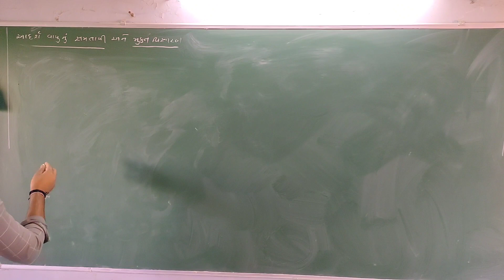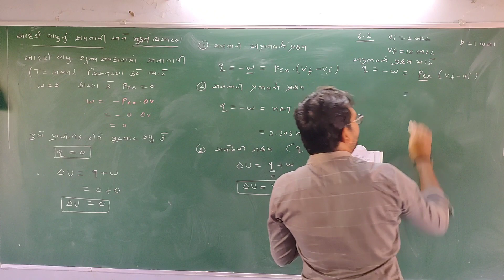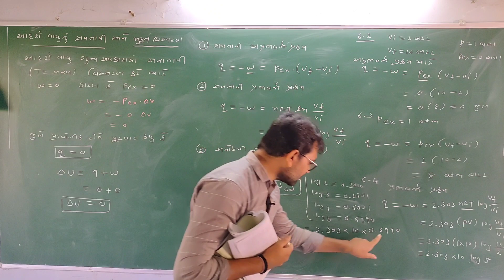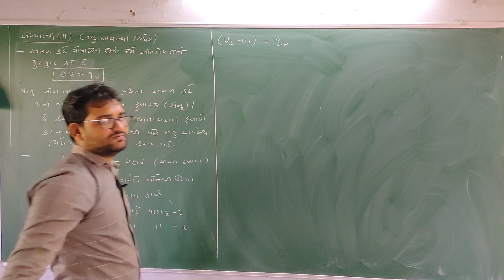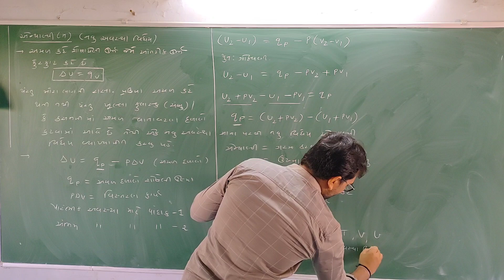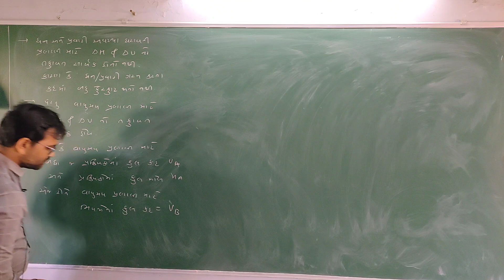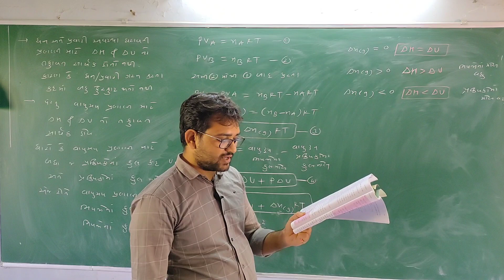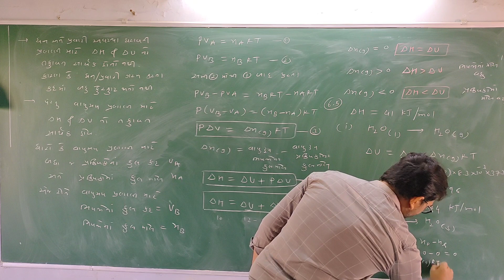11 NCERT CHEMISTRY CH 6 LEC 5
Enthalpy